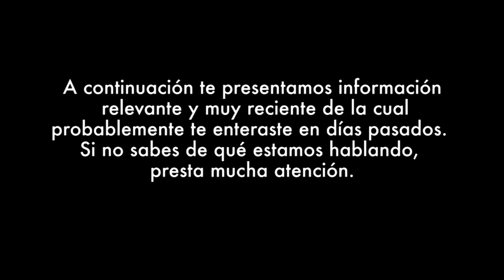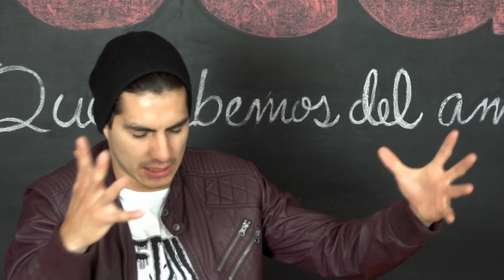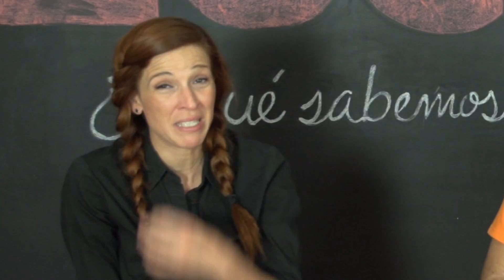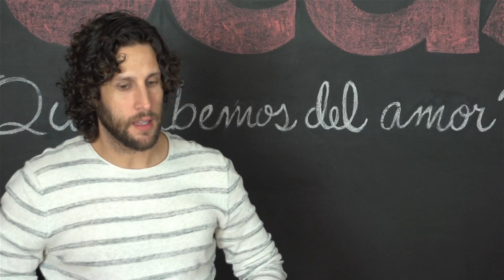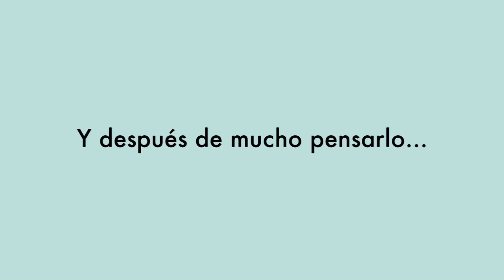Capítulo 7. El Resumen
Aquí te dejamos un resumen del proceso de montaje de Lucas...
¡Ah! y entérate de las últimas noticias.